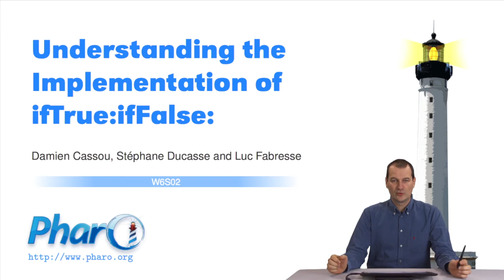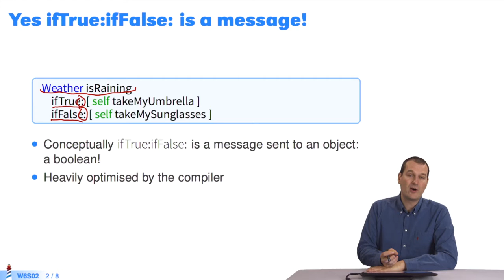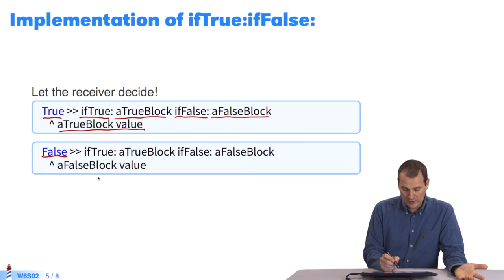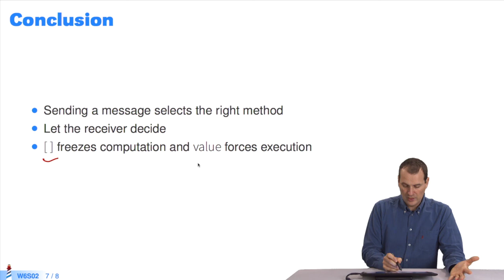🐥 Comprendre l'implémentation de ifTrue:ifFalse: (W6S2-FR)